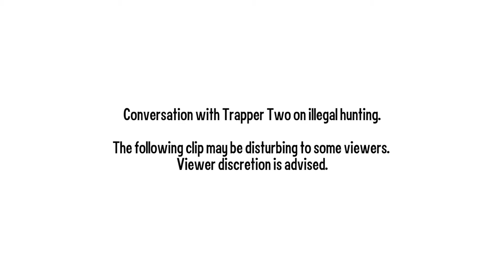Conversation on Illegal Hunting | TRAPPING WITH TRAPPERS TWO AND THREE, NOVEMBER 25, 2021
In 2021, Born Free USA, working in collaboration with Humane Society International (HSI) and Humane Society of the United States (HSUS), went undercover in the U.S. trapping industry. Our investigator attended the National Trappers Association Convention in Iowa in July 2021, then went on to attend a state-sponsored "Trappers Education Course," provided in partnership between Iowa Department of Natural Resources (DNR) and Iowa Trappers Association, before going out on trap lines with three trappers. What our investigator saw, heard, and documented was harrowing.

In this clip, a trapper tells the investigator about times he has hunted illegally.

Learn more about the investigation, TRAPPED: EXPOSING THE VIOLENCE OF ANIMAL TRAPPING IN THE U.S., and take action to end trapping

ABOUT BORN FREE USA
Born Free USA works to ensure that all wild animals, whether living in captivity or in the wild, are treated with compassion and respect and are able to live their lives according to their needs. We oppose the exploitation of wild animals in captivity and campaign to keep them where they belong—in the wild. Born Free USA's Primate Sanctuary is the largest in the United States and provides a permanent home to primates rehomed from laboratories or rescued from zoos and private ownership.

ABOUT THE HUMANE SOCIETY OF THE UNITED STATES
We fight the big fights to end suffering for all animals. Together with millions of supporters, we take on puppy mills, factory farms, trophy hunts, animal testing and other cruel industries. We fight all forms of animal cruelty to achieve the vision behind our name: a humane society.

ABOUT HUMANE SOCIETY INTERNATIONAL
Humane Society International works around the globe to promote the human-animal bond, rescue and protect dogs and cats, improve farm animal welfare, protect wildlife, promote animal-free testing and research, respond to natural disasters and confront cruelty to animals in all of its forms.